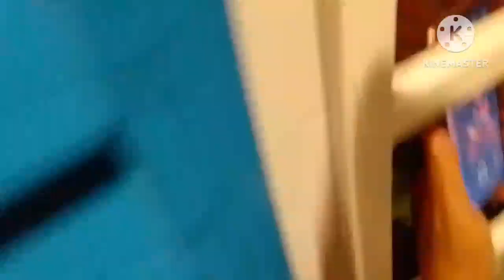(VLOG JALAN2)DINNER BERSAMA KELUARGA KE RESTO!! incesbounty